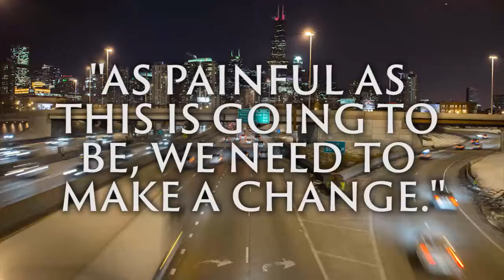First Dance: Northwestern Makes a Big Change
Northwestern decides to replace basketball coach Bill Carmody, paving the way for Chris Collins.